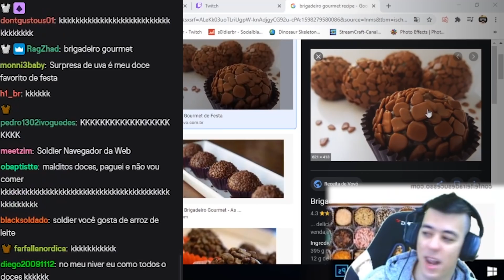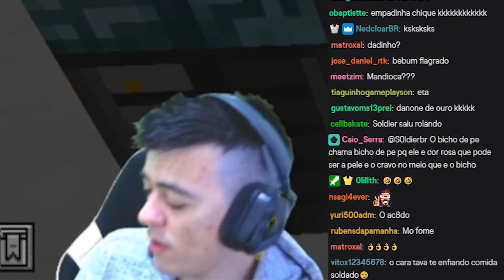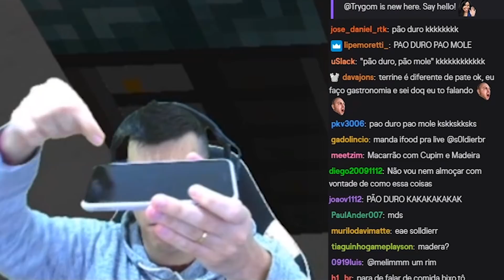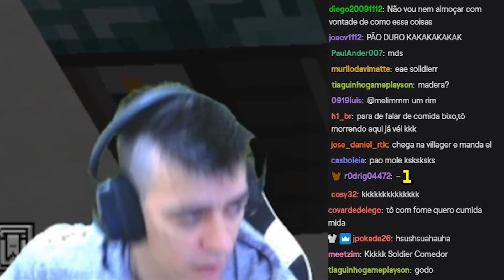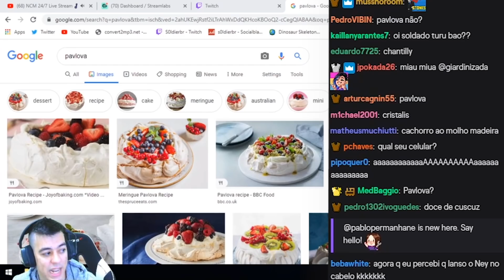A história do buffet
Ao clipar um momento legal da live, coloca RGL junto ao título!
Entre no nosso servidor do discord, interaja com o público e envie seus clipes :D

⚡️MEMBRO: Gotias, Gamer XX, caio carvalho